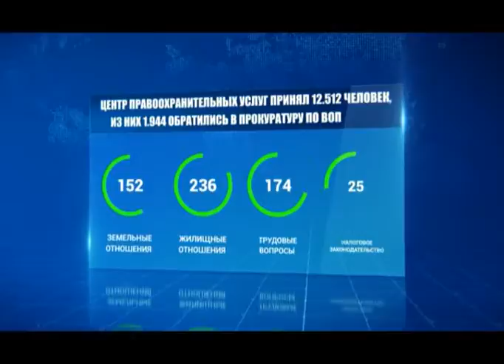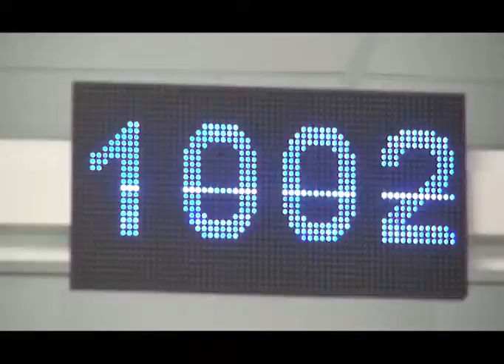Зан тiлiмен (Рика ТВ) от 8 мая 2019 года